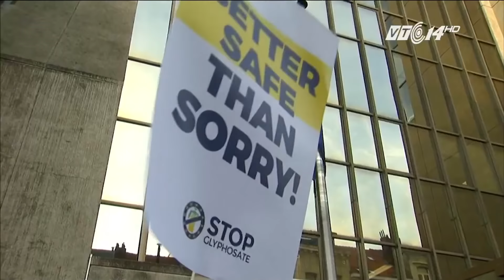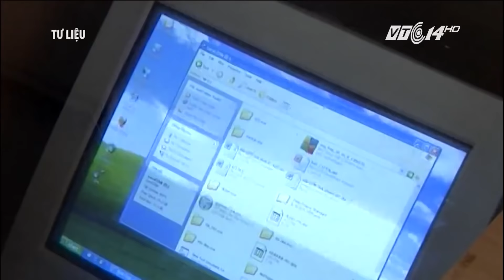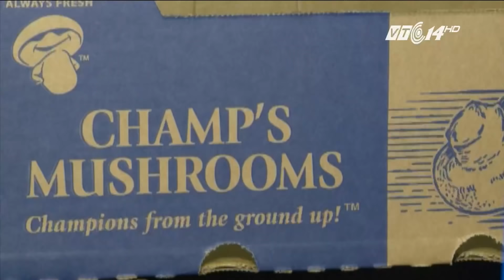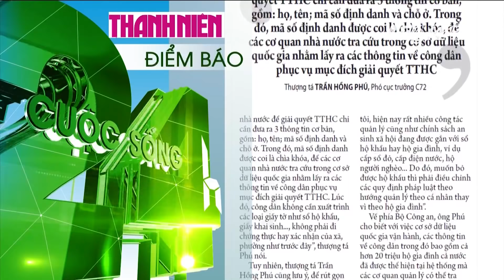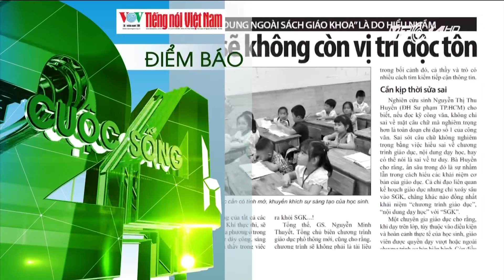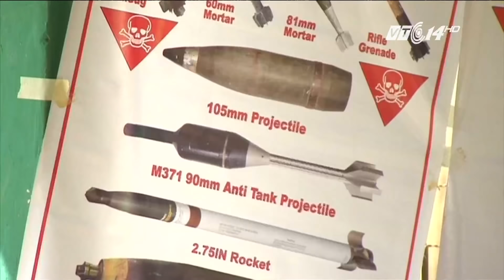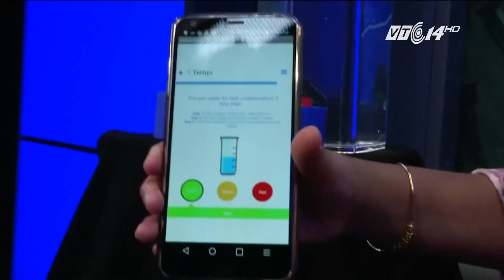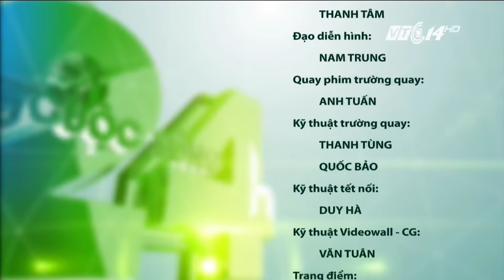VTC14 | Bản tin Cuộc sống 24h ngày 26/10/2017